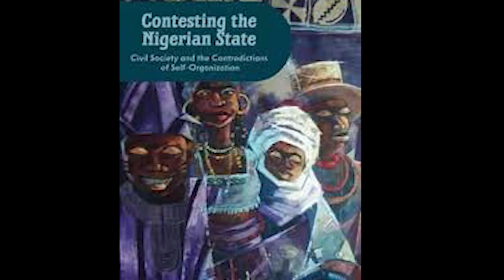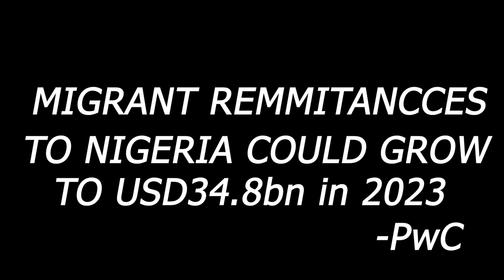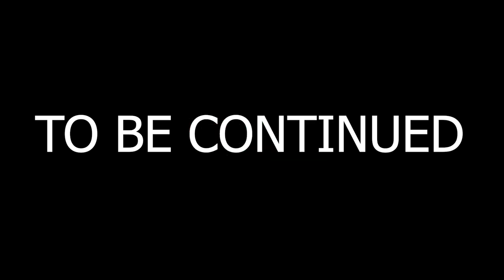Migration: Why are Europe and North America so hypocritical ? Pt 1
Migration is as fundamental to societies as any other kind of development. So why are Africans and others being criminalized for trying to migrate from areas of strife and poverty?